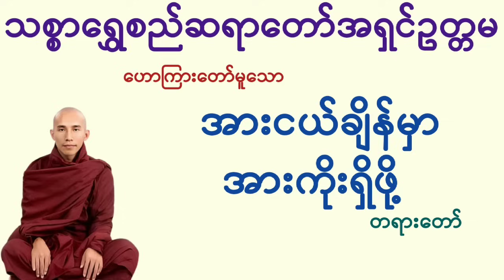အားငယ်ချိန်မှာအားကိုးရှိဖို့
ကိုယ့်ကိုယ်ကိုယ်အားကိုးပါ၊
ကိုယ်ကလွဲလို့ ဘယ်သူ့ကိုမှ
အားမကိုးပါနဲ့။

တရားကိုအားကိုးပါ၊
တရားကလွဲလို့ ဘယ်အရာမှ
အားမကိုးပါနဲ့။

(အတ္တဒီပသုတ္တန်)